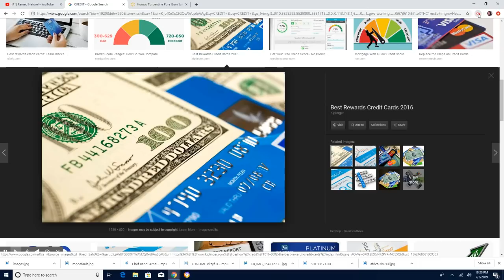MWEN PATI AK LAJAN PANTALON YON MADANM M RANTRE ETAZUNI LI FE MOUN POU MWEN